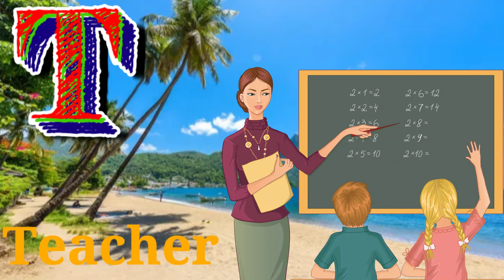ABC Song/How to learn Alphabet/Abcd/A for Alligator/B for Bee/Z for Zoo||NB Arts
Welcome to NB Arts! Dive into the world of learning with our captivating ABC Song! From A for Alligator to Z for Zoo, this educational video will enchant your little ones as they embark on an adventure through the alphabet. Join us as we explore each letter with vibrant animations and catchy tunes, making learning fun and engaging. Whether your child is just starting their alphabet journey or looking to reinforce their knowledge, our video is the perfect companion.